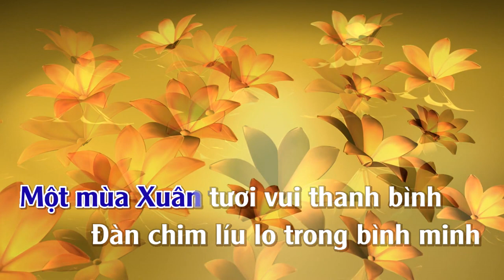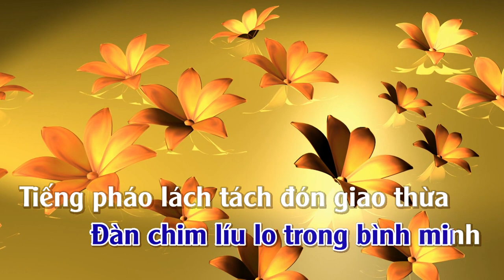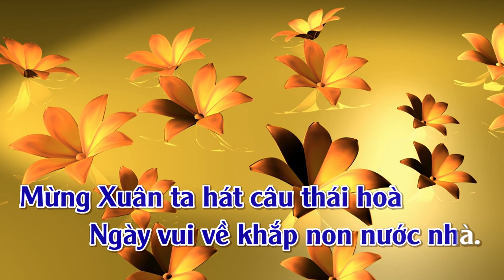Mừng Nắng Xuân Về | Karaoke | Tone | Nam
Mừng Nắng Xuân Về
Tác giả: Nhạc Huỳnh Anh, thơ Thanh Sơn